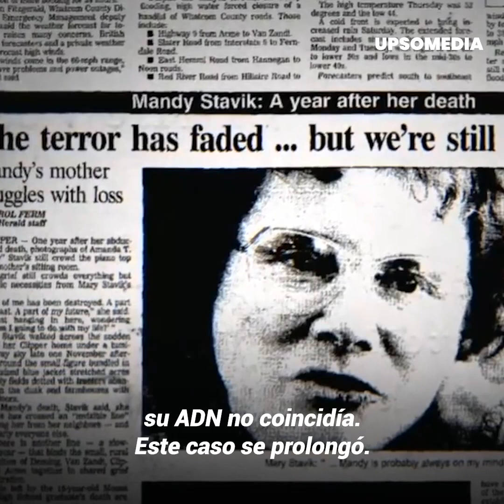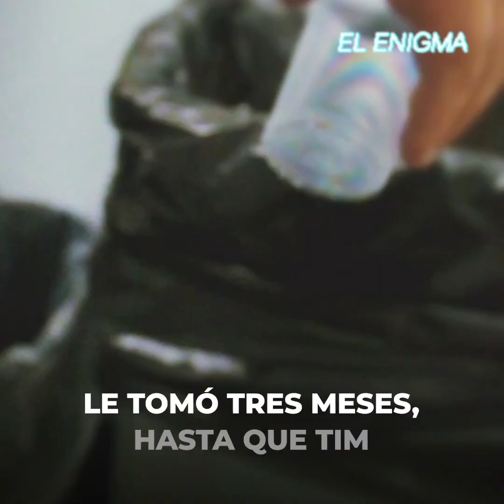Tuvieron que pasar 30 años para encontrar al culpable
Una lata de Coca Cola, un plan secreto para encontrar el ADN y una mujer que decidió nunca rendirse...
Mandy Stavik era la chica americana perfecta, hasta que un día alguien le hizo las mayores brutalidades y la dejó sin vida en un río. Tuvieron que pasar 30 años para que la policía encontrara al desalmado responsable y las respuestas llegaron gracias a una simple lata de la famosa bebida.